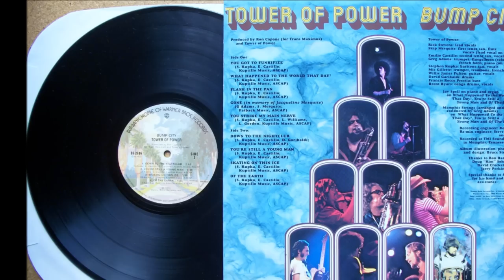Tower of Power - Down To The Nightclub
Tower of Power (or TOP for short) is an American R&B-based horn section and band, originating in Oakland, California, that has been performing for over 44 years. They are best known for their funky soul sound highlighted by a powerful horn section and precisely syncopated bass-guitar lines.

"Down To The Nightclub" is a track featured on the album "Bump City" the second album by Tower of Power.  Though it only peaked at #66 nationally on the Billboard Hot 100 chart, the single has always enjoyed massive airplay on West Coast radio.  The album cover is derived from a sketch by group drummer David Garibaldi.  It's also their first album for Warner Bros. Records.

PERSONNEL:

Rick Stevens - lead vocals
Skip Mesquite - first tenor saxophone, flute, vocals (lead on "Gone")
Emilio Castillo - second tenor saxophone, vocals
Greg Adams - trumpet, flugelhorn (solo on "Gone"), French horn, piano (on "Gone"), vocals
Stephen "Doc" Kupka - baritone saxophone, vocals
Mic Gillette - trumpet, trombone, French horn, vocals
Willie James Fulton - guitar, vocals
David Garibaldi - drums
Francis Rocco Prestia - bass
Brent Byars - conga drums, vocals
Jay Spell - piano (on "What Happened To The World That Day," "You're Still A Young Man," and "Of The Earth")
Memphis Strings - arranged and conducted by Greg Adams on "What Happened To The World That Day?," "You're Still A Young Man," and "Of The Earth"